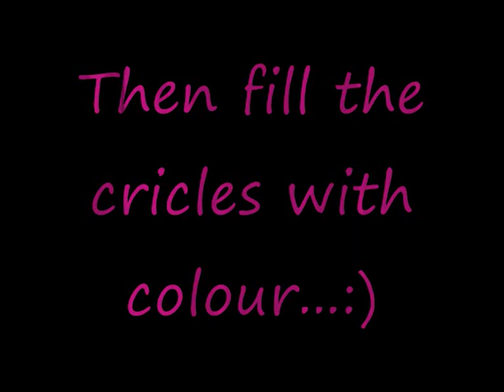circle painting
learn how to use paint for beginners:)